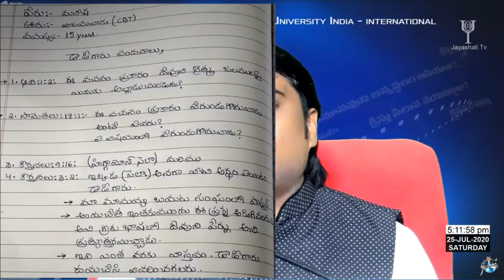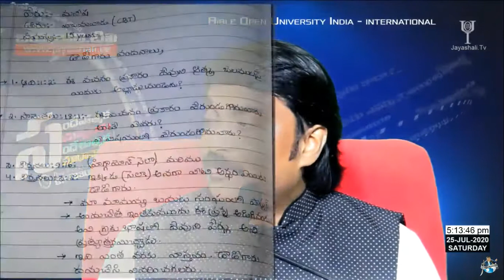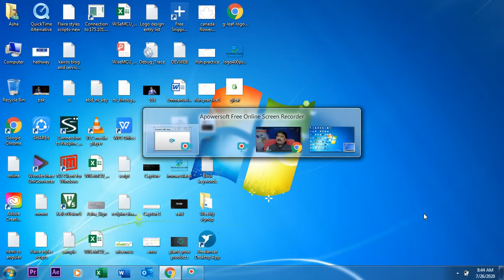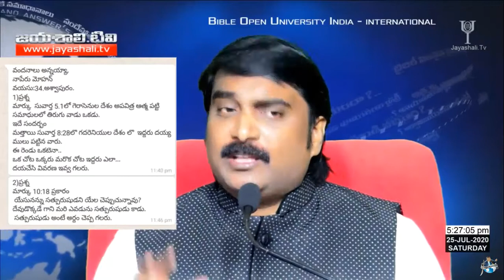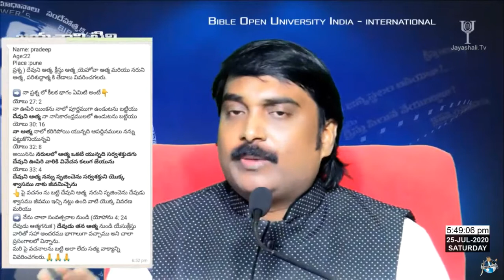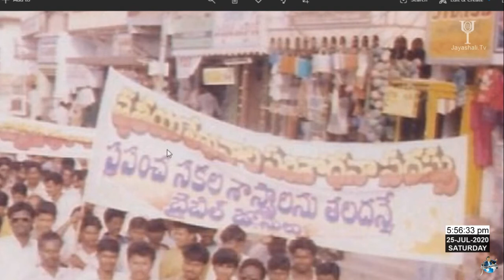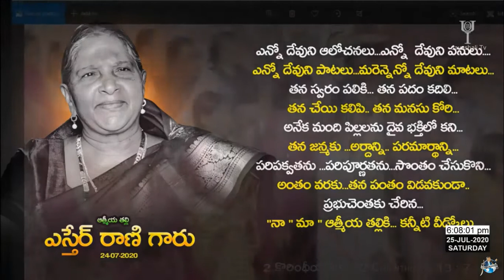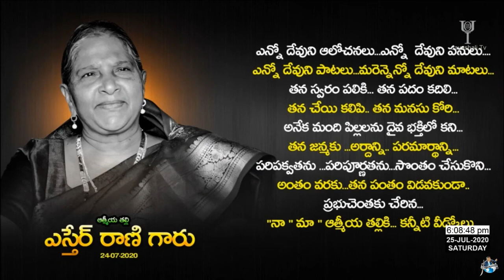Sensational clarifications to bible doubts by L Prasanna Babu